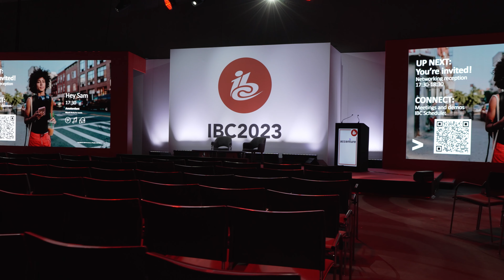Media Division Interview - Robots, Lenses and Kubrick (IBC 2023)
In our last video from IBC 2023, we talk to Nikolas Moldenhauer from the Media Division about new gear, old films, the creative process, Stanley Kubrick, and much more.

Video chapters:
00:00 - Intro
01:20 - IBC 2023 Robots
03:36 - IBC 2023 Cine lenses
05:40 - Planing Media Division videos
08:30 - Shooting dry to wet (and other techniques)
15:50 - Nikolas Moldenhauer background
17:35 - Kubrick
24:00 - What Next?
28:25 - The magic of Alexa
30:55 - Secret sauce

*Our Gear 2021* (2)
*Cameras*
Sony A1
Sony A7R IV
Sony A6500
Sony A6300
DJI Osmo Pocket

*Lenses*
*Full frame*
Sony 55mm F1.8 Sonnar T FE ZA
Sony FE 90mm f/2.8Macro G OSS (SEL90M28G)
Sony FE 85mm f/1.8 (SEL85F18)
Sony FE 20mm F1.8 G (SEL20F18G)
Sony FE 35mm F/1.8 (SEL35F18F)
Sigma 85mm F1.4 DG DN
Voigtlander Macro APO-LANTHAR 65mm F2

*APS-C*
Sony 35mm f/1.8 (SEL35F18)
Sigma 56mm for E-Mount
Sigma 16mm F/1.4 DC DN Contemporary Lens for Sony E mount
Venus Optics Laowa 9mm f/2.8 Zero-DSony 35mm
7artisans 60mm F2.8 APS-C

*Lights*
Nanlite Forza 300 LED Monoligh
Godox SZ150R, 150W Bi-Color Zoomable RGB LED
Godox ML60 LED Light
Aputure Amaran MC RGBWW Mini

*Strobes*
Godox AD200Pro
Godox AD400Pro
Godox QT400II
Godox XPro Trigger Transmitter

*Audio Gear*
Sennheiser AVX Digital Wireless Microphone System
Sennheiser XSW-D
Deity S-Mic 2 Boom mic
Sound Devices MixPre-3 II

* Monitors*
PortKeys BM5 5.2Inch 2200nit 3G SDI/HDMI Touch Screen Monitor
GODOX GM55 5.5 Inch IPS On-Camera Monitor
Feelworld F5 Pro Touch Screen Monitor

*Storage*
ASUSTOR AS4004T 10GbE NAS
LaCie Rugged SSD Pro 2TB Solid State Drive
SanDisk Extreme PRO SSD

*Other accessories*
Zhiyun-Tech Weebill S Weebil S Gimbal
MOZA Slypod
Tilta Mini Follow Focus
Tilta Nucleus-Nano
Elgato Stream Deck XL
Sekonic Spectomaster C800
IFOOTAGE Seastars Q1 - quick release units